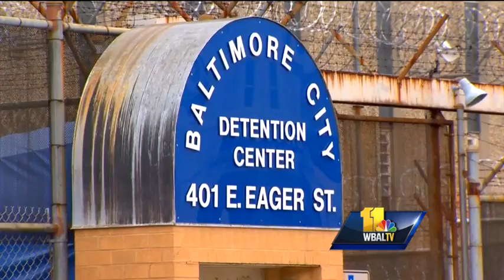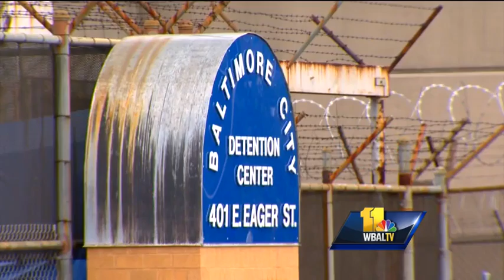Gang leader speaks on how he ran jail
Gang leader Tavon White continued his testimony Tuesday in a federal jail corruption trial. As the prosecution's key witness, he spoke of how he ran the jail.